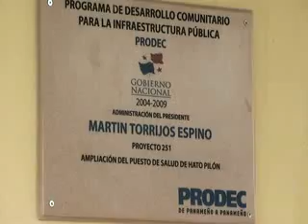AMPLIACION PUESTO SALUD HATO PILON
Ampliación de Centro de Salud de Hato Pilón
Comarca Ngobe Bugle
Distrito de Mironó
Corregimiento de Hato Pilón